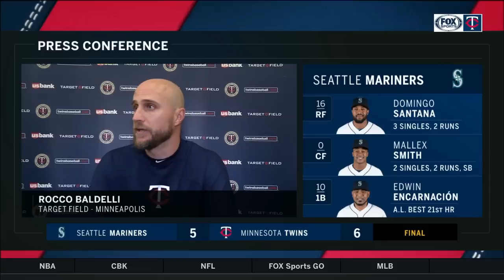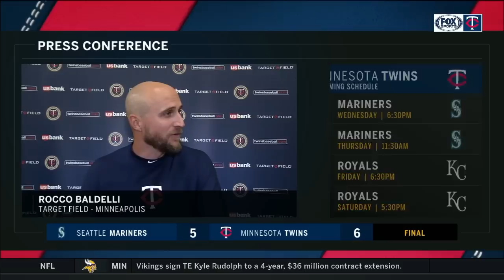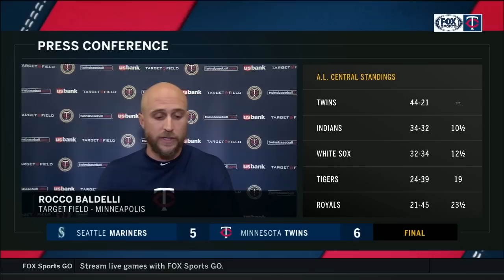Rocco Baldelli on Twins' 6-5 rally over Mariners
Rocco Baldelli on the Twins' comeback win, Trevor May's first save of the season and more